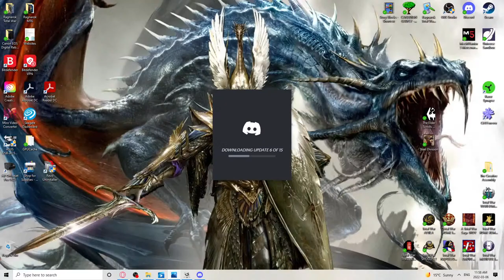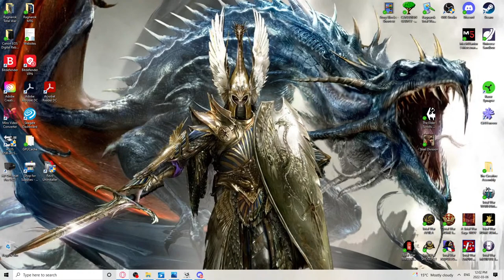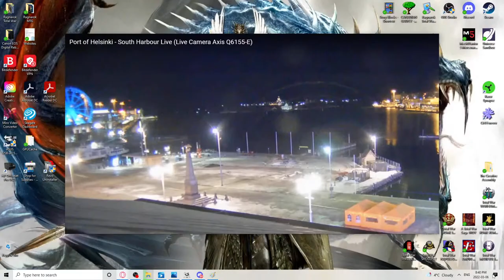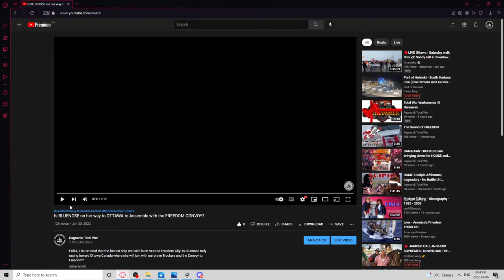Hanging out with ODYSSEUS and the crew | Troy Mythos ITHACA 1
Playing good old fashioned Troy mythos as Odysseus on Legendary difficulty. The first three parts of this let's play consists of pre recorded early access gameplay that originally aired as a 30 plus hour continuous stream. That 30 hour stream is now lost to time but thankfully all my videos are stored in the vault. We'll be continuing live gameplay of this campaign from part 4 on, but for now I need to get y'all caught up on what's gone down. I'll be providing live commentary for part 1 and 2 while part 3 will be pre streamed live commentary.

We may even dip into Homer's Odyssey for some damned good story telling. Buckle up boys, we're joining Odysseus and his crew for adventure back in time.

Please note: this is not an official video and is not endorsed by Sega or the Creative Assembly in any way. Further information about Total War can be found